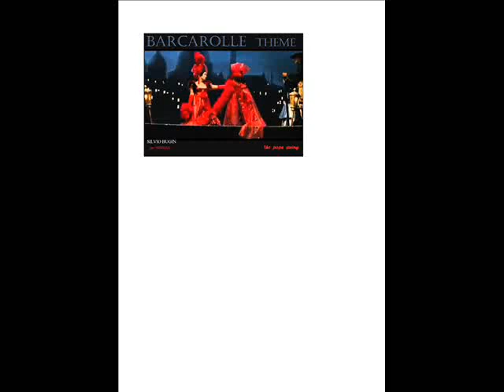BARCAROLLE THEME - Jazz Piano Italo Salizzato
BARCAROLLE THEME  (J.Offenbach) "The Pope Swing"
Jazz Piano Improvvisation Italo Salizzato